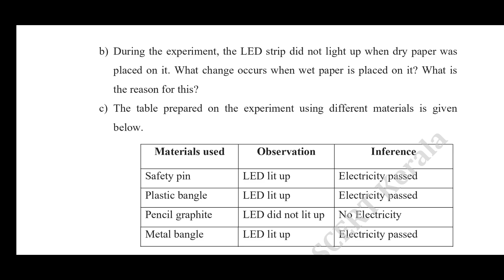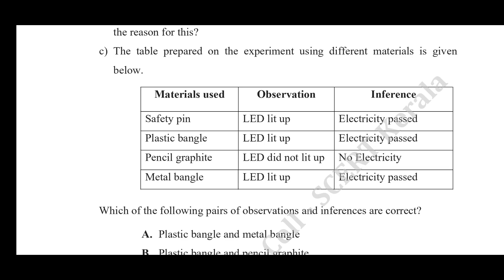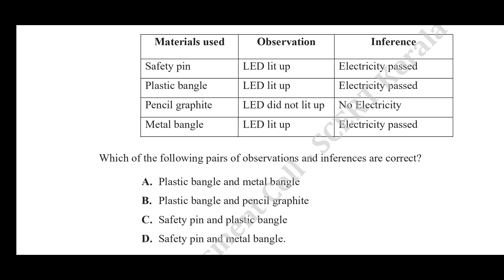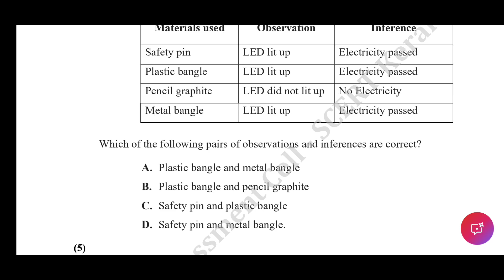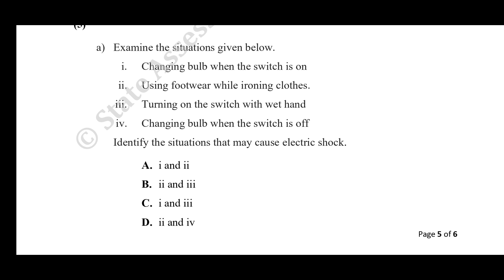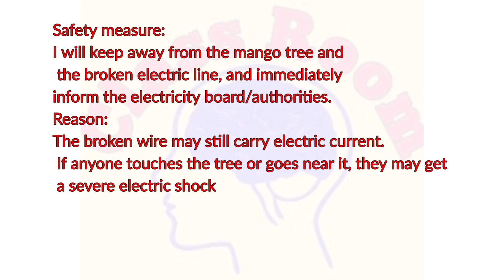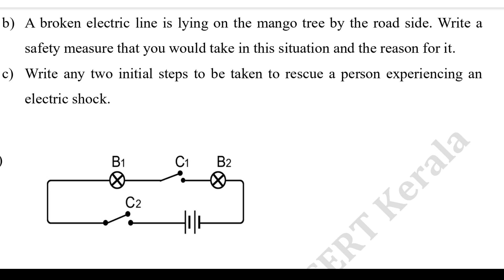Class 7 basic science Onam Exam 2025 Model Question paper and answerkey